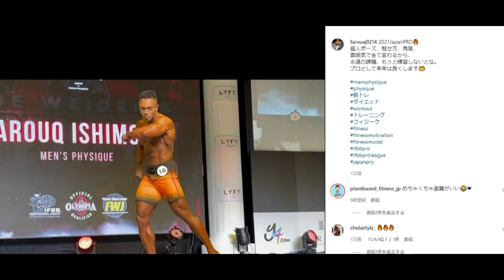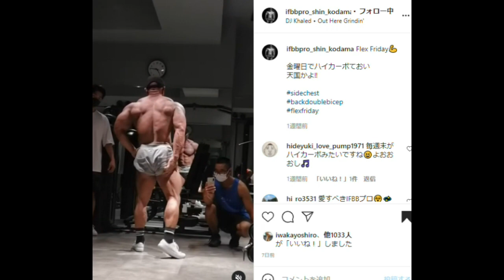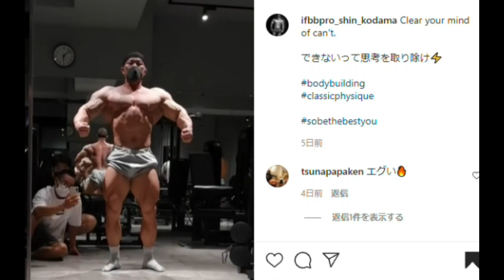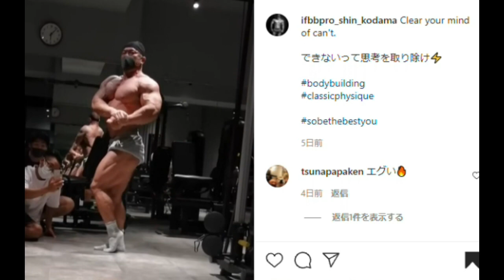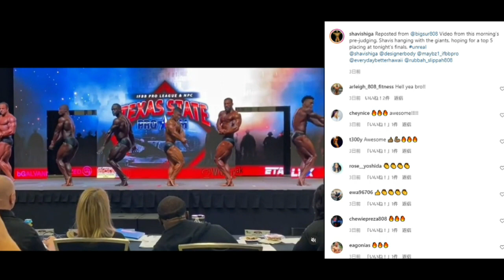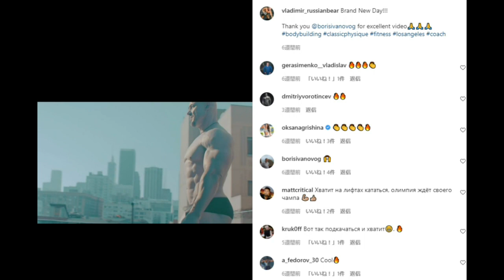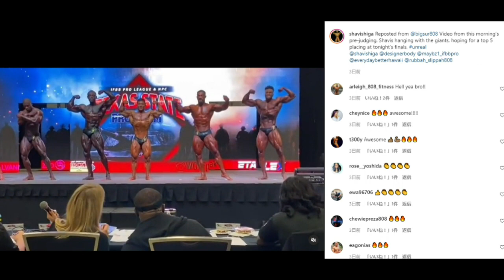日本人IFBBプロ シンさんが今週末の大会に向けた意気込みを語る！！【児玉晋一郎さん】【ハトクマ】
シンさん本当に有難うございます！！大会応援しております！！！！

6:53 シンさんのメッセージ動画

常時20%OFFになる割引コード↓↓
T20TomoyaH